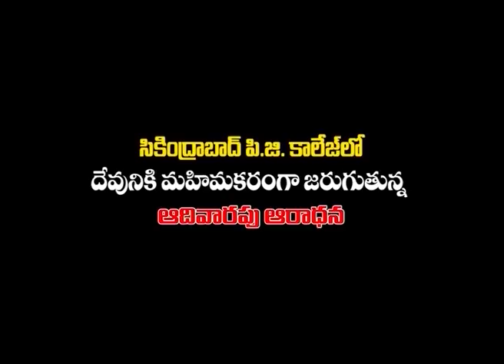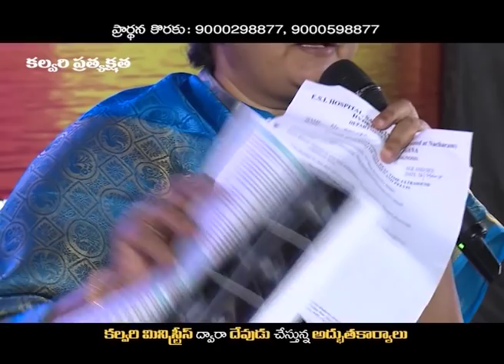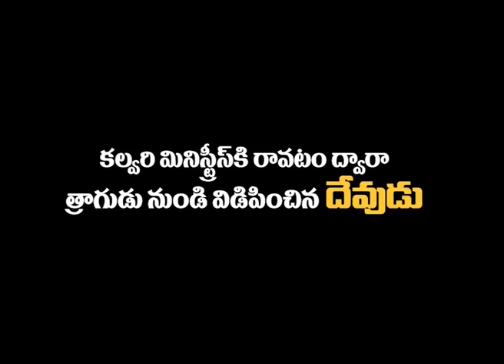నీ శ్రమలకు కారణం ఏమిటి? PART-2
Youtube.com / pastor praveen
 Facebook.com / PastorPraveen.Bellampalli
Twitter.com / calvarypraveen
google plus / pastor praveen